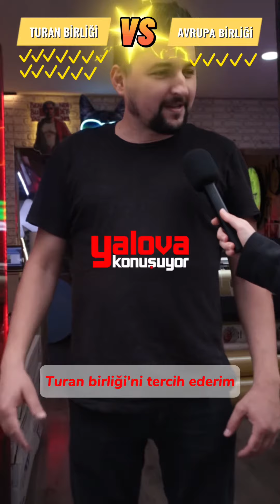Turan Birliğini mi Avrupa Birliğini mi tercih edersiniz❓